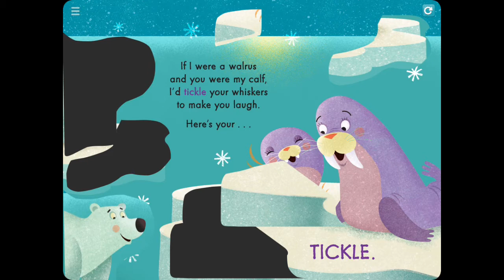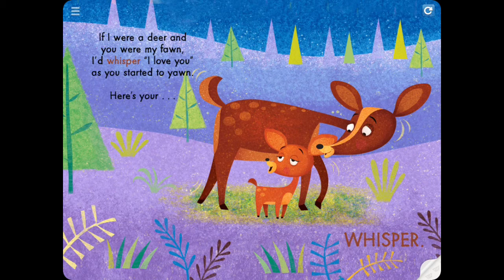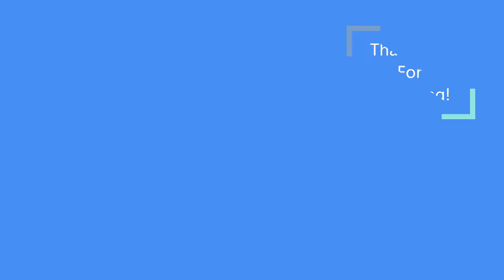Hamster Hugs... By Russell Ginns Storytime Read Along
Publisher ‏ : ‎ Houghton Mifflin; 1st edition (January 1, 2014)
Language ‏ : ‎ English
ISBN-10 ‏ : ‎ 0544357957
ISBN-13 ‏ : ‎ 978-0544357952